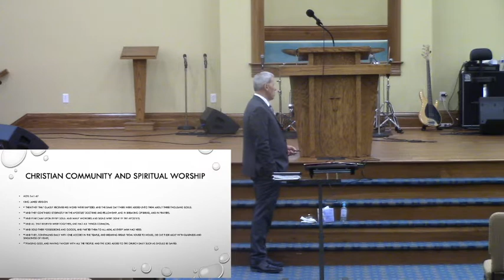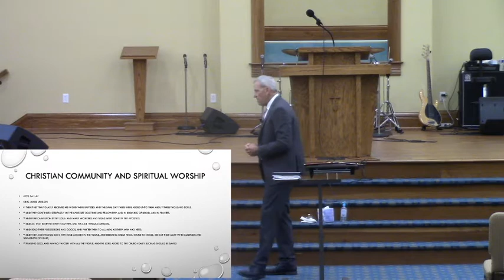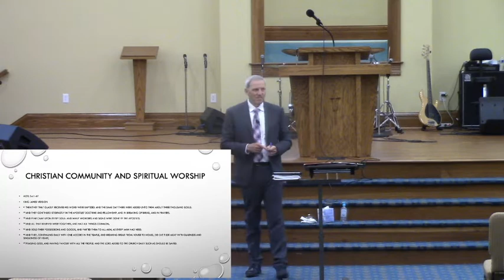May 23, 2021 AM